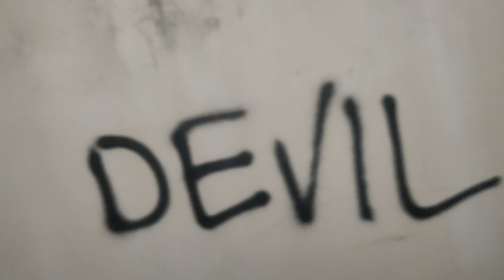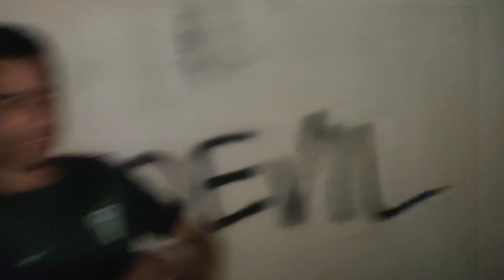Kutta Kaat Gya 🥲 Kutte se Dosti Bari Pari | Dost Host Episode 10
Haath kya lagaya kutta peeche hee prr gya 🤣 dangerous experience "! Dost Host

funny animals
funny cats
funny dogs
cute animals
funny video
funny pets
funny
dogs
funniest animals
cats
funny cat videos
pets
funny cat
cute
funny dog
funny videos
cat videos
cute pets
animal video
funny animals world
puppy
funniest cats
funniest dogs
dog videos
cat
try not to laugh
dog
cats and dogs
aww
cute dogs and cats
puppies
funny animal
animals
kittens
funny animals 2022
horse videos
tik tok cat
funny puppy
tik tok animal
cute cats
gatos engraçados
cute cat
tik tok dog
awesome animals
cute videos
katzenvideos
funny animal moments
kucing lucu
lustige tiere
funny pet’s life
面白い動画
best animals
videos de risa
2022
the pet collective
kompilacja śmieszne koty
zabawne zwierzęta
cat dog 2023
funniest dog cat
pet collective
śmieszne kotki
smiling dog
parrot talking
laugh
animals life
horse
jukin media
animais engraçados
funny horses
śmieszne zwierzęta
cat and dog
gatos graciosos
cat vs dog
compilation
cute dog
funny videos with pets
funny pet's life
hilarious animals
tiktok cats
funny dogs reaction
funny cats reaction
best animals 2023
funny pets videos
funniest pet videos
funny animals 2023
funny cats with voice overs
funny cats voiceover
funny cat videos with voice overs
best of the month
funny kitten
funny animal’s life
funny animal 2023
cute dogs
funny cats videos
cute pets videos
смешные коты
коты приколы
gatos divertidos
chats drôles
gatti divertenti
gatos y gatitos
pocket pets videos
cute dog videos
shorts
cats video
cute and funny dog
kitten
cutest cats compilation
petsfunny pets
funny animals video
funny cats and dog
dog and cats
super funny animals videos compilation
top funny animals 2023
animal 2023
the funniest animals
best compilation
funniest dogs video
pocket pets
maipm
cute animal
try not to laugh with funny animal
new funny dog of the week
braintime
brain time
brain
incredible
cat memes
dogs videos
funny dog memes
funniest dog video
funniest animal video
hilarious dog video
animal for your laugh a hours
animal
reaction
funniest animal 2023
funniest animal moments
animal make you laugh
funny animal's life
funny animal reaction
best funny animal videos
funny animals compilation
смешные животные
animals video
猫犬
lustige videos
śmieszne koty
why dog shouldn't play pocker
funny dogs and cats
ronroneo
cats videos
funny dogs videos
cute kittens
tiktok dogs
aww pets videos
gatos
gato divertido
vídeos de gatos
animales
gatas
gatos lindos
learpard
ronnoneo
bull
lion
vlog
vlogs
sourav joshi
sourav joshi vlogs
shorts
comedy
ytshorts
funny
shorts video
ducky bhai vlogs
viral video
trending shorts
funny vlogs
daily vlogs
vlogging
daily vlog
cricket
funny video
pakistani
piyush joshi gaming
comedy video
surprise
ducky bhai
funny vlog
piyush joshi
rimorav vlogs
ri vlogs
challenge
fukra insaan
youtube shorts
live insaan
indian
india
pakistan
emotional
family vlog
daily vlogging
cricket match
viral
ind vs pak
sunny
urdu
family vlogs
hindi
vlogger
guddu vlogs
guddu vlog
travel funny vlogs
travel
friends funny vlogs
bangla funny vlog
funny shorts
ha ha ha
it's chandan pandey
juujee vlogs
my first vlog
daily vlogger
funny videos
new funny video
funny vlog with cute girls
gopro cricket vlogs
cricket vlogs
cricket videos
cricket highlights
youtuber
tapeball cricket
tapeball
saud
pathan
most funny video
harisahmedofficial
fun
cricket king
celebration
cake
best videos
adeel vlogs
100k
parent teacher meeting
sunny jafry vlog
jafry
trending videos
roast
prank videos
pickup lines
omegle love
omegle india
new prank video
tapeball vlogs
marine drive mumbai vlog
marine drive mumbai rain
marine drive mumbai 2022
indian girl on omegle
how to flirt with women
virat kohli
funny video 2023
comedy videos
funny comedy video
hamoooo
gamoo vlog new
gamoo sindhi funny new video
gamoo doctor
gamoo funny
gamoo funny video
gamoo ka video
gamoo official new video
gamoo vlogs
gamoo sindhi funny
gamoo new video
gamoo video
buttlu shorts
buttlu
what jhumka song
what jhumka
buttlu comedy
couple comedy
juujee short
arjun and jeevitha shorts
juujee funny shorts
funny shorts tamil
arjune jeevitha
arjune and jeevitha latest vlog
jeevitha and aathira video
arjune and jeevitha vlog
juu jee youtube channel
couple
juujee
arjun jeevitha
tamil vlogs
fun vlogs
couple vlogs
tamil vlog
juujee vlogs youtube channel
first village vlog video